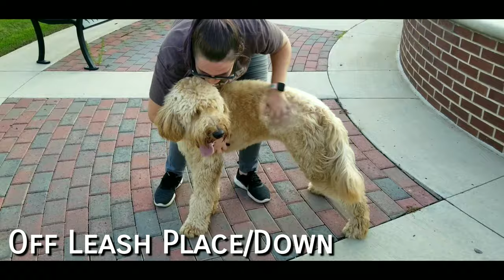Renzulli | 1 Year Old Goldendoodle | Off Leash Goldendooodle Trainers, Atlanta